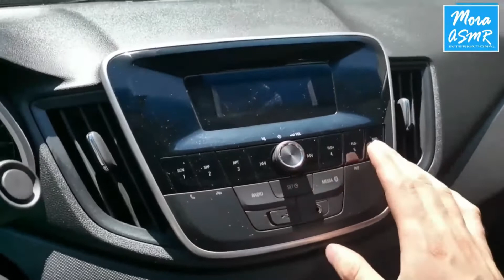Almost 1 hour of my best no talking ASMR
Hello my beautiful people, today we have a compilation of my best asmr no talking, I hope you like it with almost 1 hour of asmr